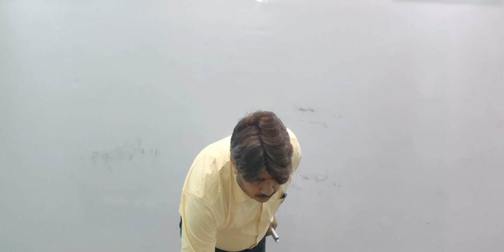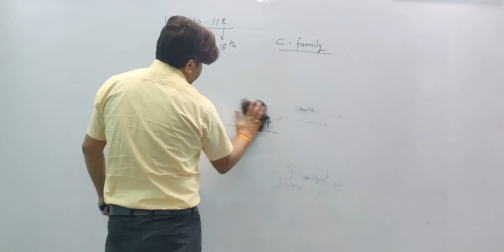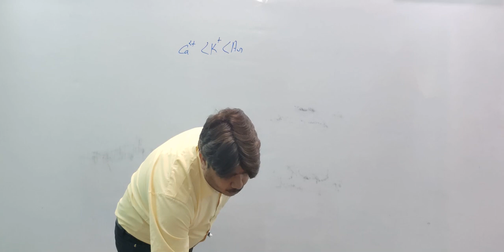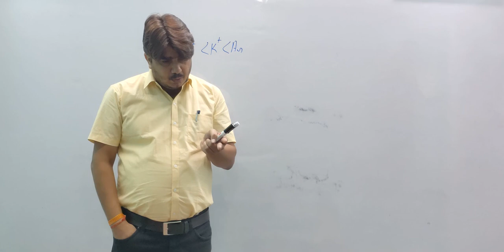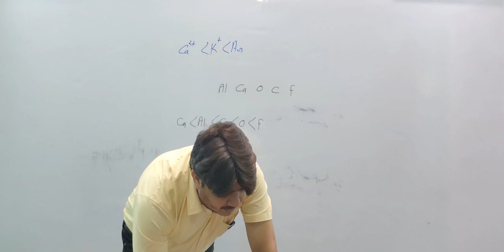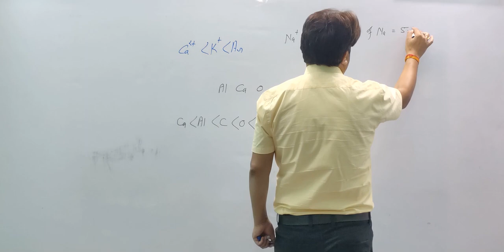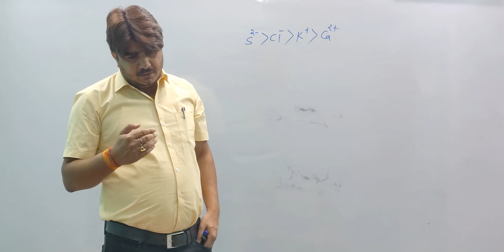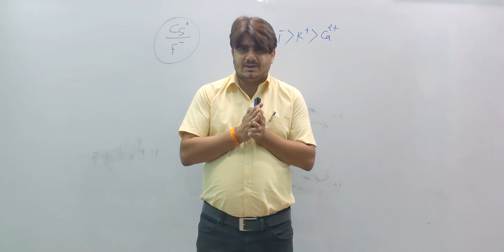periodic property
ADMISSION OPEN IN ASPIRE BATCH